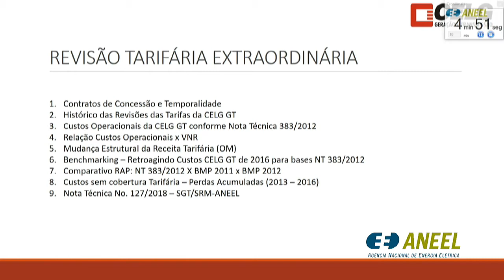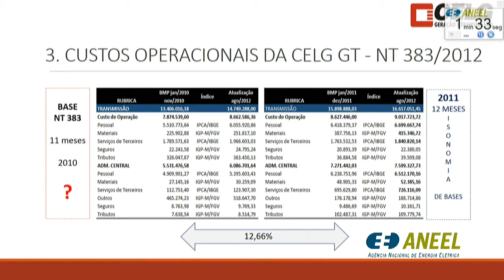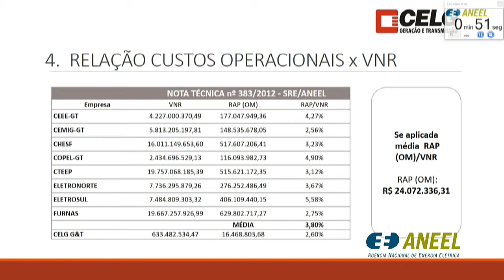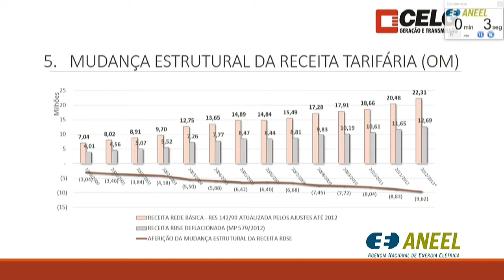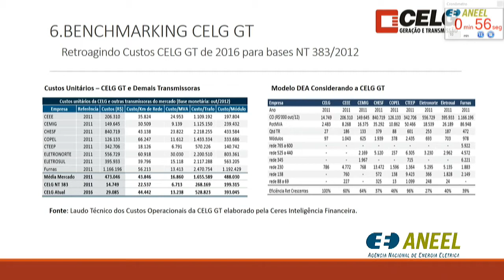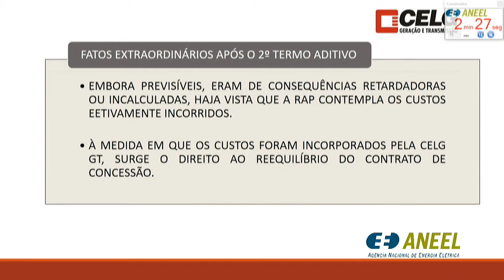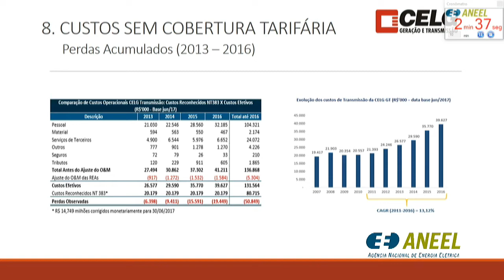Item 4 - 21ª Reunião Pública Ordinária ANEEL 19/06/2018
Item 4. Processo: 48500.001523/2018-04 Assunto: Requerimento Administrativo interposto pela Celg Geração e Transmissão S.A. – Gelg-GT com vistas à sua Revisão Tarifária Extraordinária, referente ao Contrato de Concessão nº 63/2001. Relator: Tiago de Barros Correia.